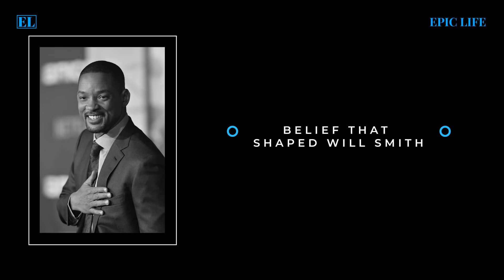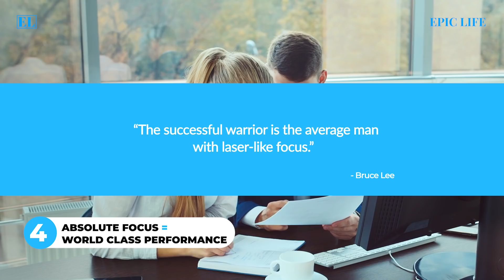The Secret of Success | How Your Belief Shapes Your Life | Will Smith Motivation Story in Tamil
Will Smith Success Motivation Story | The Secret of Success | Power of Belief |Subconscious mind reprogramming in Tamil | Law of Attraction in Tamil | How to become Rich | How to become SUCCESSFUL in Tamil | Animated book summary in Tamil | Tamil Motivational Video Speech | Motivational Video | motivational speech for success in life | Subconscious mind reprogramming | Manifestation techniques | Attract Wealth

★ EPIC LIFE CHANNEL பற்றி... இந்த சேனல் பார்வையாளர்களின் வாழ்க்கை நிலையை உயர்த்தவும் அடுத்த நிலைக்கு முன்னேற்றவும் தேவையான சுய முன்னேற்றக் கருத்துகள், பிரபஞ்ச விதிகளின் இரகசியம், தொழில் முனைவோர்க்கான கல்வி போன்றவை கற்பிக்கப்படும் வகையிலும் நடைமுறைக்குச் சாத்தியப்படும் வகையிலும் உருவாக்கப் படுகிறது.